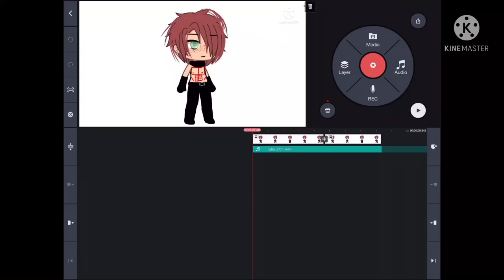💀Me And Your Girlfriend Playing Dress Up In Your House💀 // Gacha Life Meme/Edit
Why did this take so long? 💀